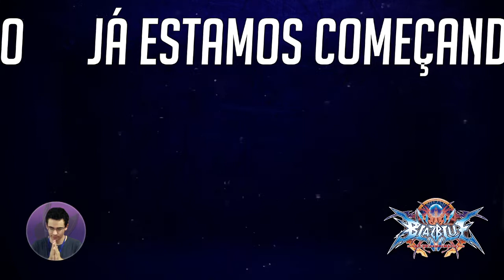Campeonato de BBCF Nº84 19/03/2022 PT1